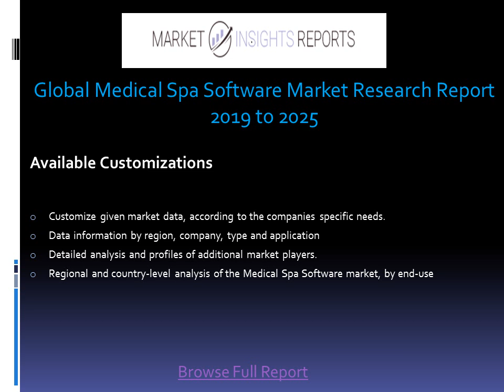Global Medical Spa Software Market Size, Status and Forecast 2025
Global Medical Spa Software Market Size, Status And Forecast 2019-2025 studies the latest industry trends, market development aspects, market gains, and industry scenario during the forecast period. The report provides the details related to fundamental overview, development status, latest advancements, market dominance and market dynamics.